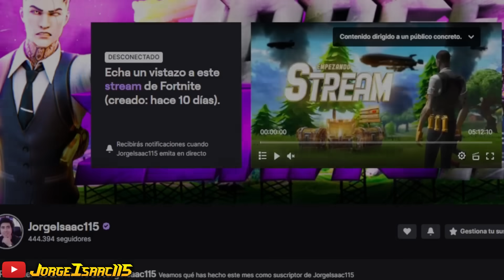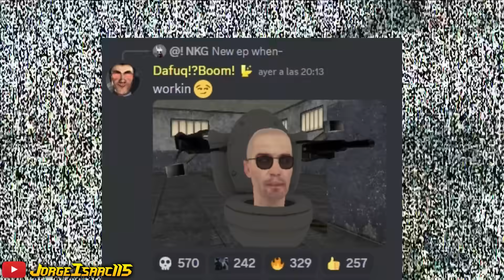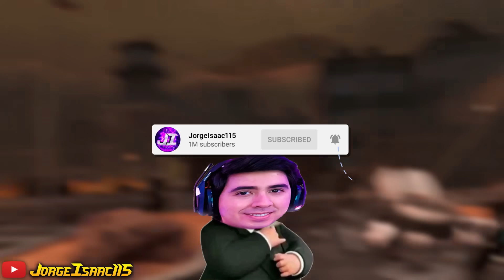SKIBIDI TOILET 74 *FILTRADO* 😱 TV WOMAN ESTÁ en PELIGRO ?? – Explicación y Secretos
🔥 Juegos y Gift Cards más baratas 👈 Con mi LINK usa el Código: Jorgeisaac115 y tendrás -5% DESCUENTO en juegos y software!